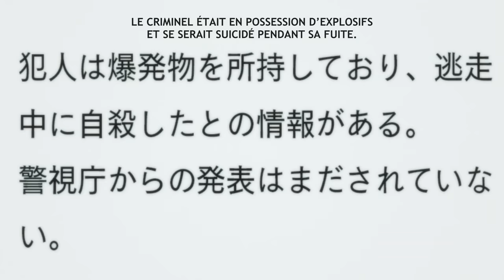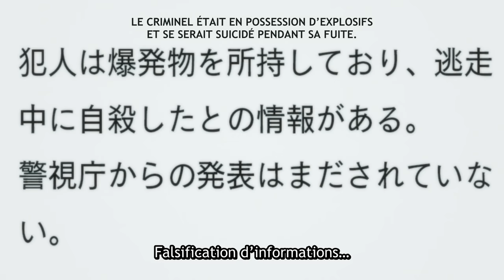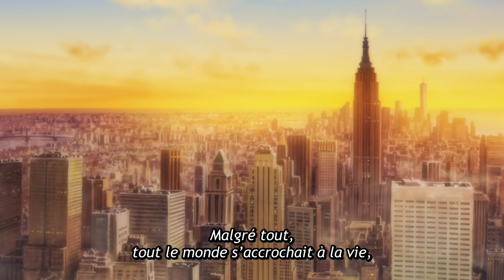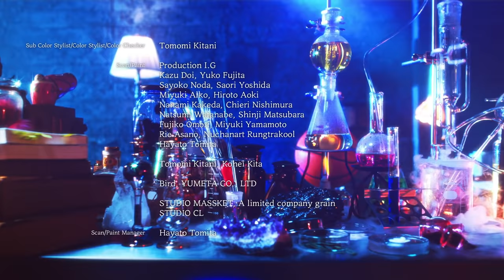Noblesse - Épisode 1 - VOSTFR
Noblesse Episode 1 VOSTFR

Après 820 ans de sommeil, Raizel se réveille dans la civilisation moderne. Ce vampire détient le titre très spécial de Noblesse, un noble au sang pur protecteur de tous ses semblables.
Pour tenter de protéger Raizel, son serviteur Frankenstein l'inscrit au lycée Ye Ran où il apprend à se comporter comme un humain de nos jours. Cependant, l'Union, une société secrète qui cherche à s'emparer du monde, envoie des humains améliorés, contraignant Raizel à se servir de son puissant pouvoir pour protéger son entourage. Les secrets de son long sommeil sont sur le point d'être dévoilés...